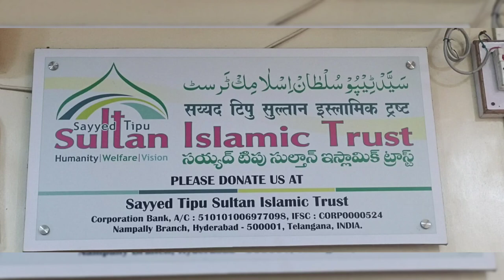12 SAL puranah jadhu ..ab hua yha khula saa